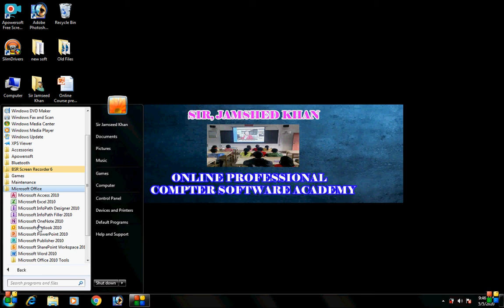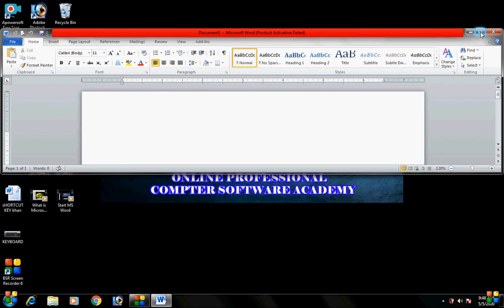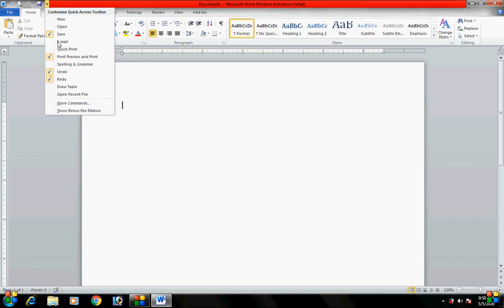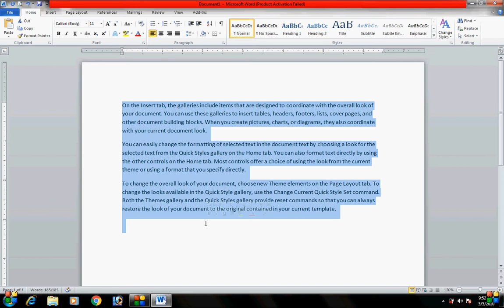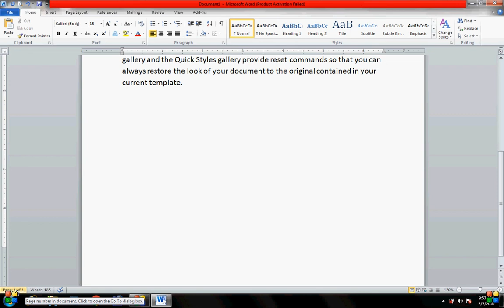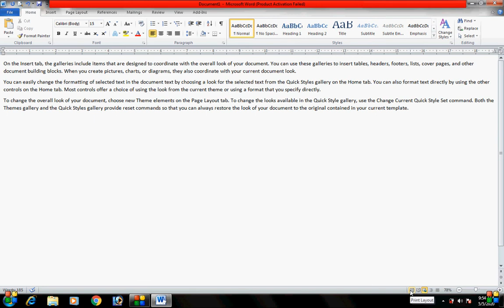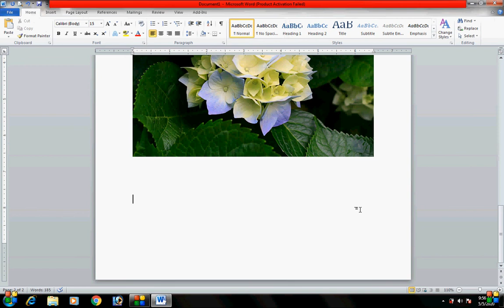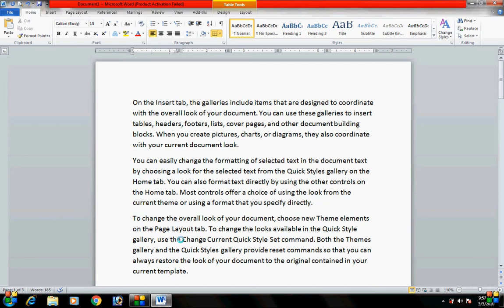MS WORD INTERFACE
In this video, you can see and  understand regarding Interface of Microsoft Word